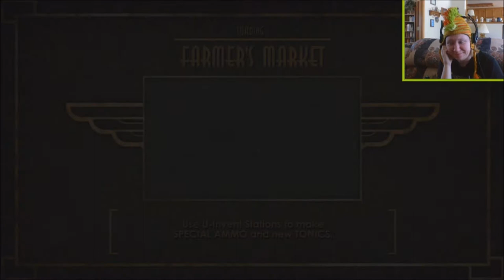BioShock REPLAY - NEVER MIX BUSINESS WITH RYAN (Part 9)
Doctor Langford learned that lesson a little too late...